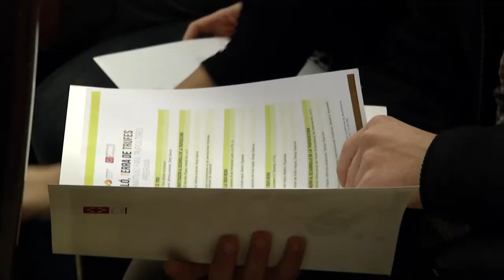Moliner pone en marcha el Laboratorio de Truficultura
La Diputación de Castellón ha puesto en marcha un Laboratorio de Truficultura y un servicio de asesoramiento técnico-científico con el objetivo de "dar un salto de calidad en el sector y garantizar puestos de trabajo". Así lo ha presentado esta mañana el presidente provincial, Javier Moliner, ante decenas de empresarios, truficultores y productores en el Palacio Provincial.